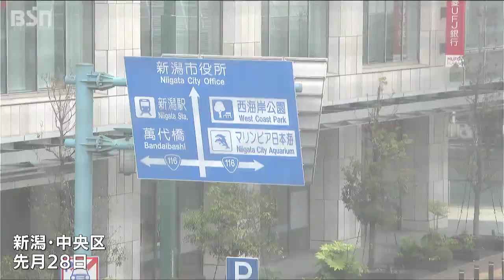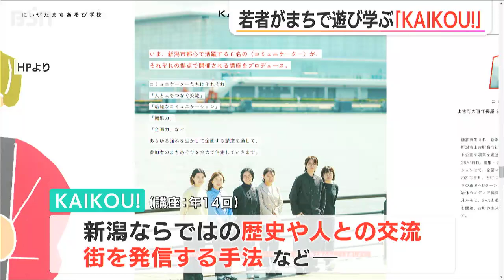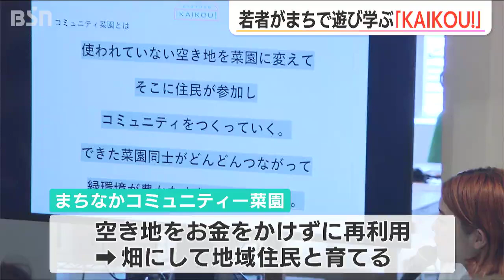若者が”まち”で遊び学ぶ「KAIKOU！」開校！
新潟市の中心部「にいがた２ｋｍ」を舞台に新たな学校が開校しました。
テーマは「若者がまちで遊び、学ぶこと」です！
これからの街をつくっていくのは若者！街に愛着をもってもらって成長させる取り組み。